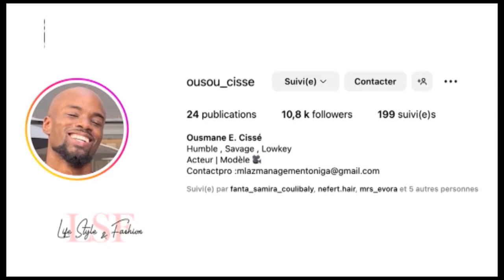LIFE STYLE & FASHION 06 1